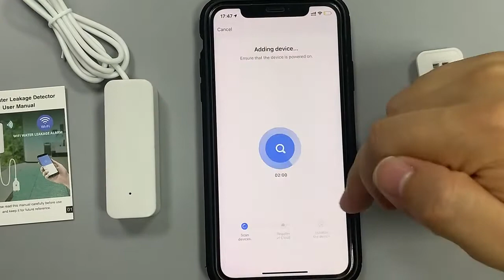How to use water detector by TUYA/Smart Life